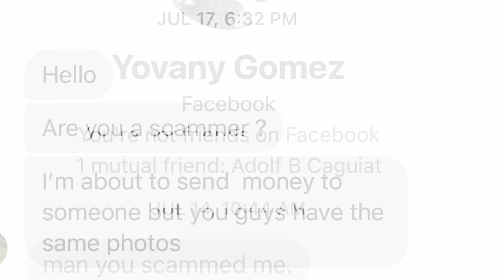American Bully SCAMMERS!!! Watch out for them!